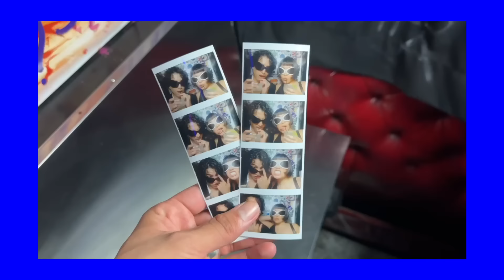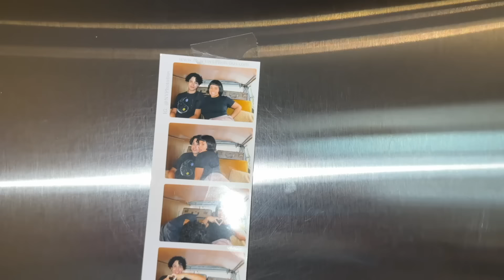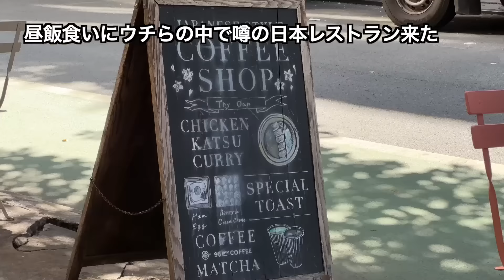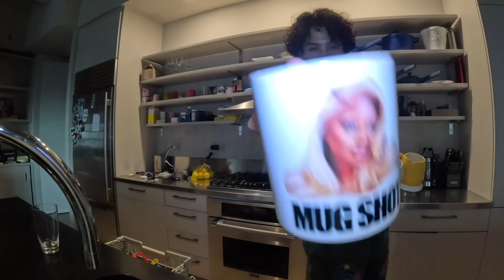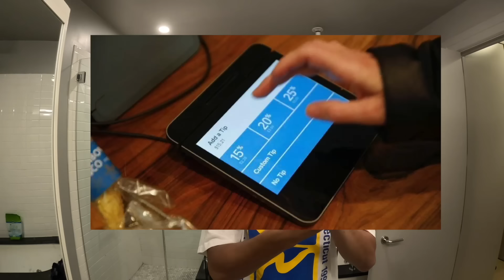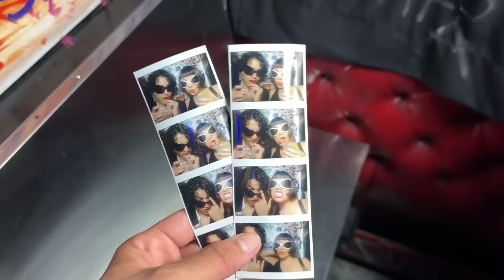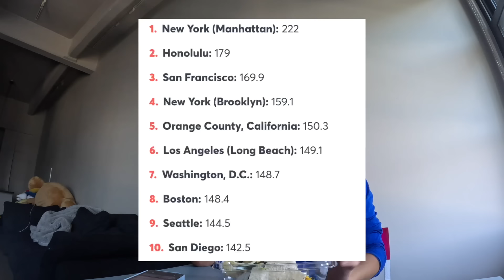円安やば過ぎなニューヨーク生活1週間Vlog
今日もありがとうね

夏の終わりなニューヨーク生活一週間ブログです！
最近は円安がとてもひどくて汗汗毎日生活、、、

来月10/14に都内で私のバースデーファンミーティングを
開催することが決定しました😤💙
ブチアゲなサプライズゲストも来る予定だお‼🤫🗽👫
チケットは20日12:00 より申し込み開始！
数億年ぶりにみんなとゆっくり会えるファンミですごく楽しみです🥳

目次

00:00 オープニンング
01:48 USオープンを観に行く
05:51 Bodieがイギリスにお引っ越ししちゃう
07:43 朝活パーソナルトレーニング
08:55 美味すぎる日本食レストラン
10:04 お家の大掃除
11:11 天気がいいので友達と光合成
13:14 やばいものが届いた
14:23 チップ文化についての議論
17:28 大人になってからの貸し借り
18:23 マイルズのママとディナー
19:32 二日酔い回復DAY
21:10 オーディションと家のオープンハウス
23:06 我が家で最後にお泊まり会

▼ウチの色々チェックしてね
・kemio store Instagram
・kemioの耳そうじクラブ（毎週土曜日に更新中！）
・ウチら棺桶まで永遠のランウェイ